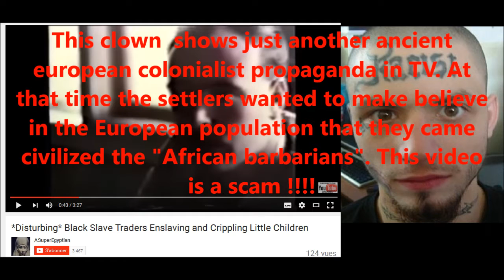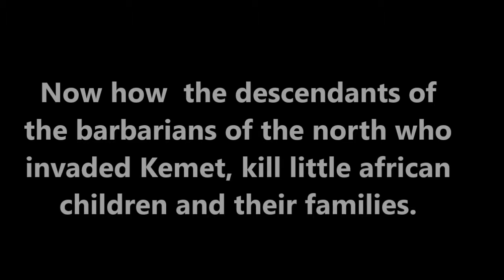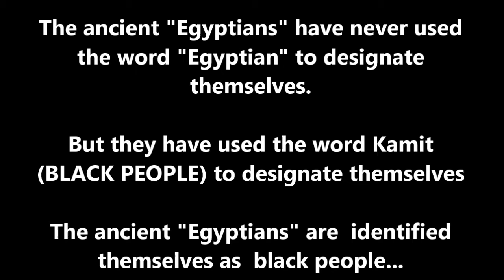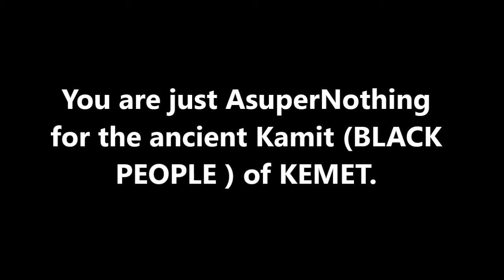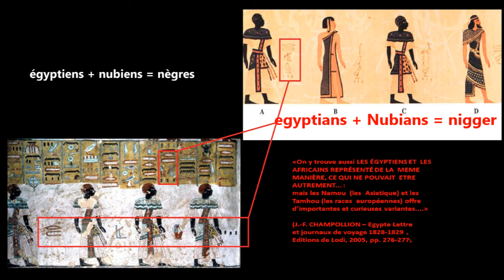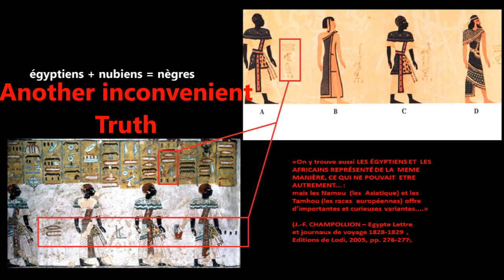*Disturbing* " Black Slave " Enslaving and Crippling Little Children. My reponse to ASuperEgyptian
The white savagery.